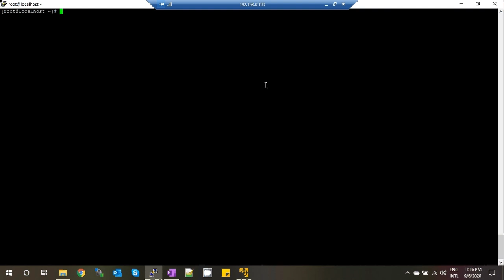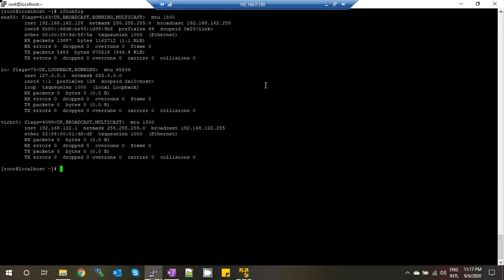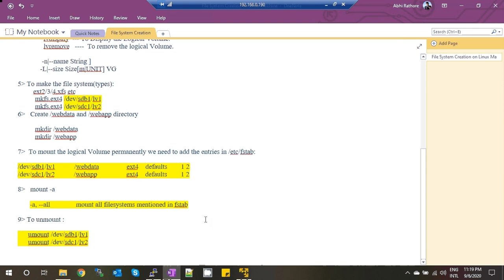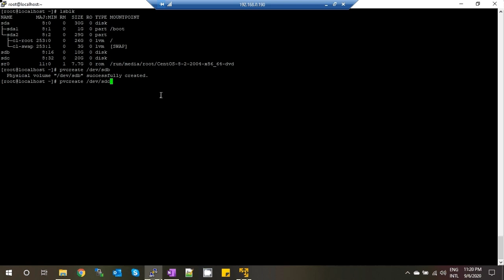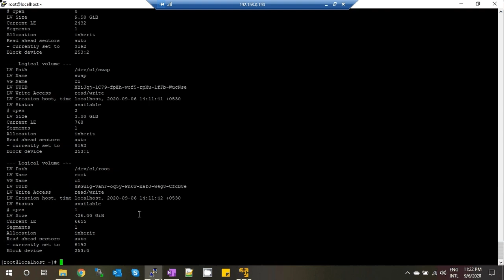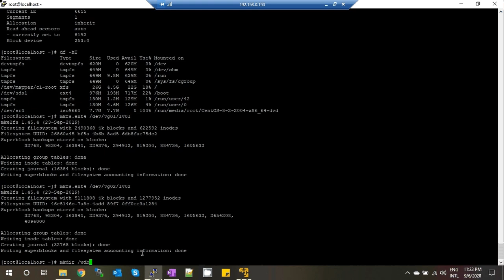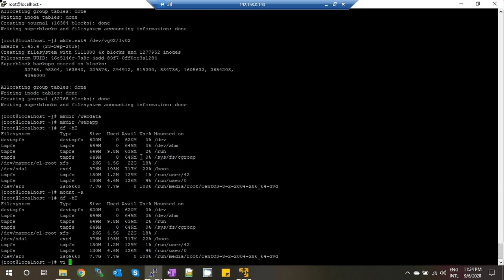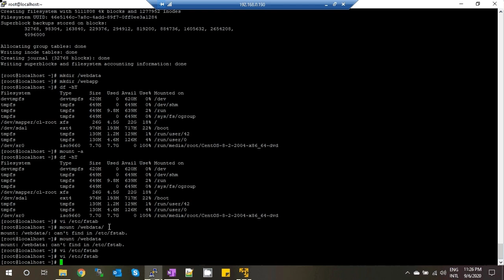File System Creation on Linux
For Middleware Videos on Jboss/Apache HTTP/Apache Tomcat/ WebSphere/IIS keep in touch and i will be uploading more videos.

I hope this video will help you in understanding the Linux File System.

Thanks
Abhishek